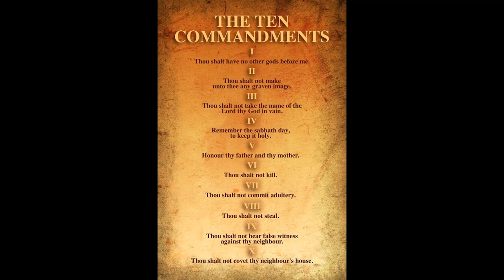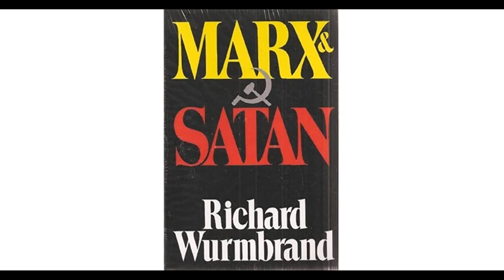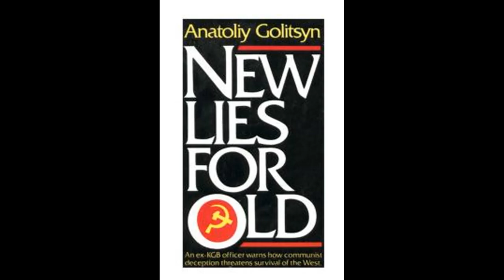Communism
This video explains the beliefs, origins, and history of Communism. The links between Communism, and the Illuminati are demonstrated. Communism is shown to be a part of the New World Order conspiracy.

Music:  Am a Man Who Will Fight for Your Honor by Chris Zabriskie.

PinePage.